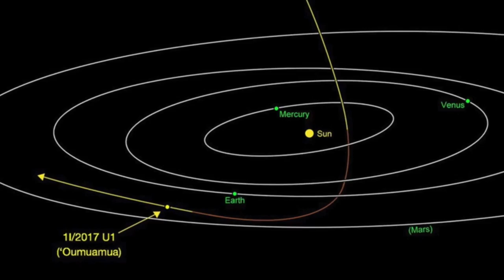La roca espacial con forma de nave de Star Wars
La roca espacial se parece al Halcón Milenario, aquella nave de los 70 piloteada por Han Solo que tenía la capacidad de viajar cinco veces la velocidad de la luz.